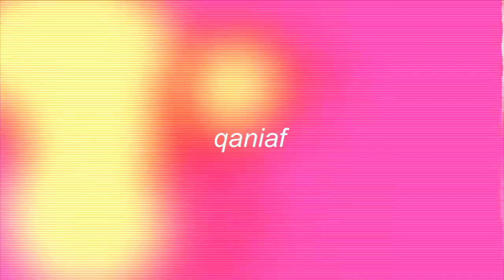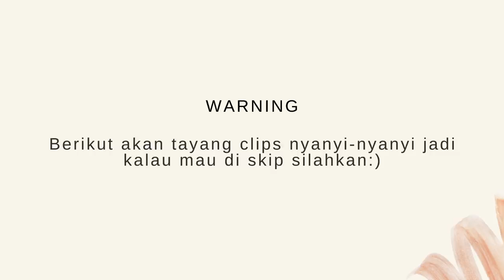MEET MY FAMILY! Vlog Lebaran Haji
&& that's on being close with the fammm!!! We welcome you the Sismarendras and Istantos!

tiktok ➭ @qaniaf

✰ FAQ ✰
 ➭  editing: imovie

love, Q